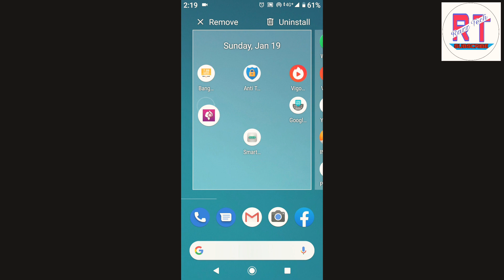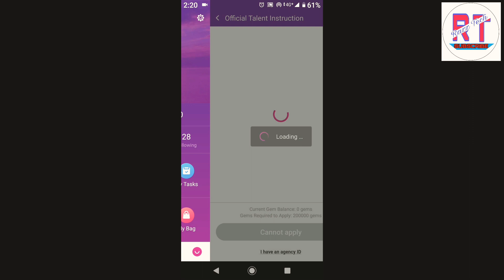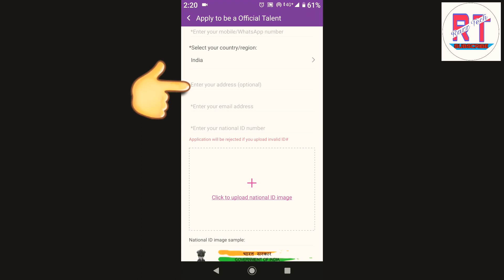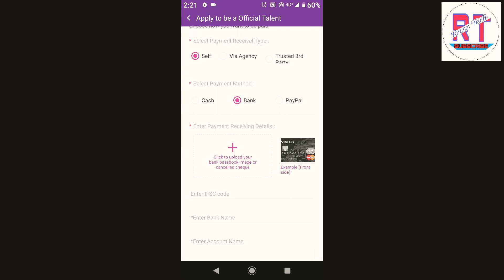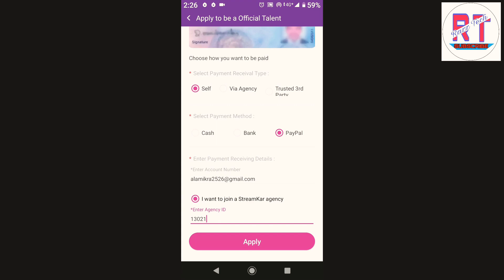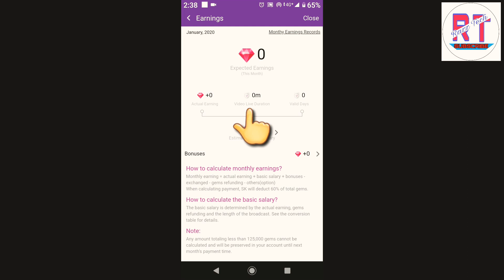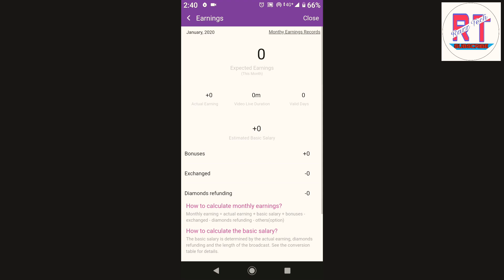SK . StreamKar live agency कैसे join करे । और घर बै थे पैसे कमाए । online earning best app.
SK . StreamKar live agency join kare
bahut hi aasan tarikha
aur ghar bethe pese kamaye
is video me online earning app ke bare me bataya hu bahut accha app hai is app se lakho rubpye karhe hai log aur me v kamata hu aap log video dekho fir aap v kamane lago ge thank you .

Sk.agency id.13021

My Sk id. 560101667 flow mi